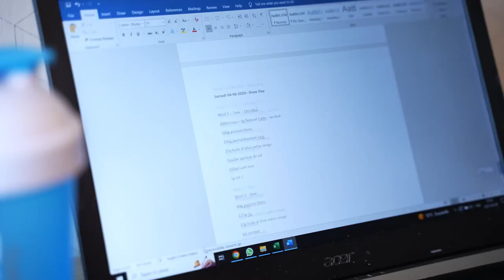10 - Samuel Paquin Qualifying for The Olympia at The Toronto Pro Show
We want to show you the magic of what we do.